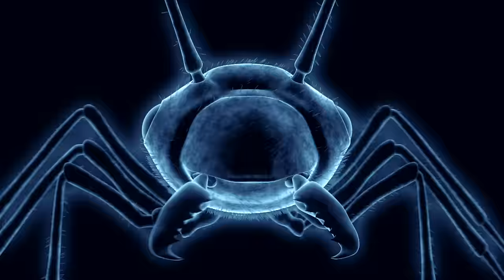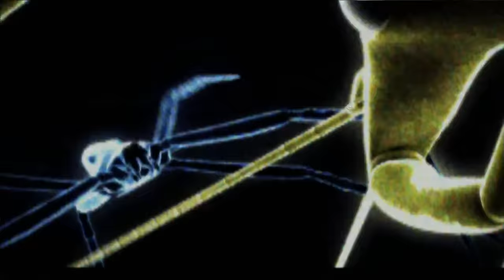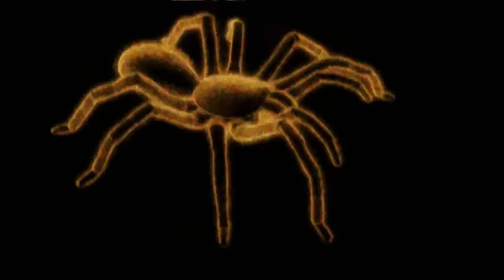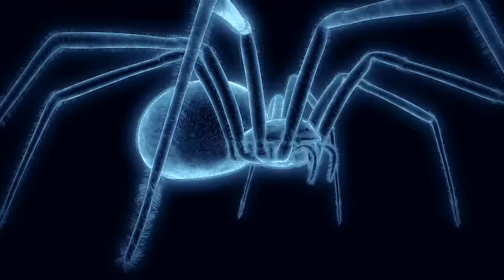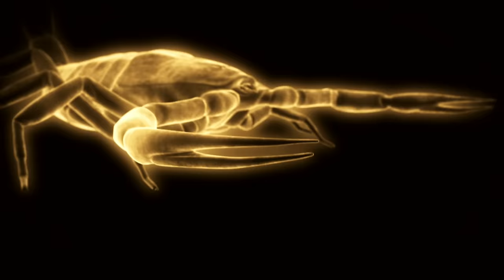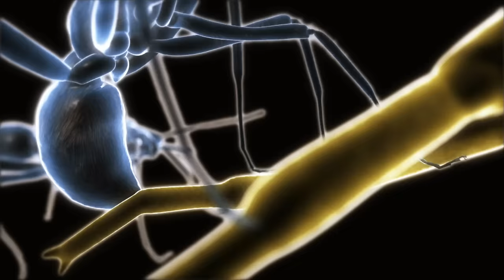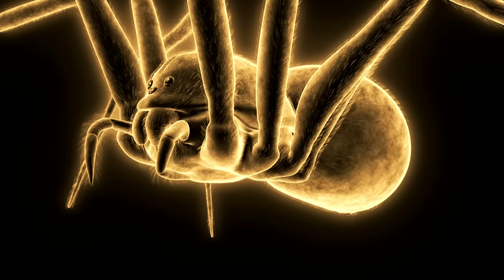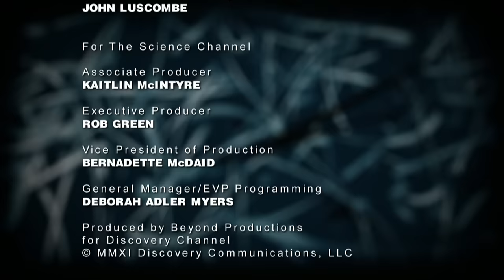MONSTER BUG WARS | Quick and the Deadly | S1E3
Assassin bug vs. Ogre-faced spider
Bulldog raspy cricket vs. Whistling tarantula
House centipede vs. Swift tree mantis
Marbled scorpion vs. Trap-jaw ants
Spitting spider vs. Metallic green jumping spider